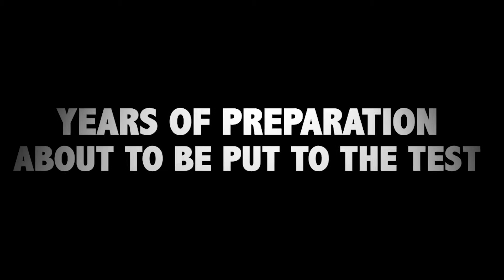Breakaway at Summer Nights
Experience the fun of Breakaway and the Breakaway Dancers at Summer Nights this Saturday and Sunday (June 29th & 30th) at Bayside!